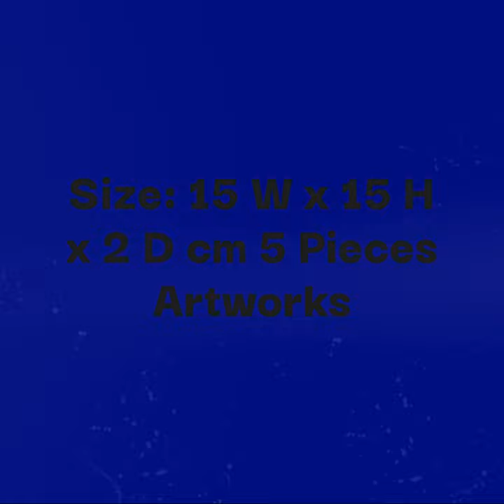Turkish Coffee Series By Göknil Gümüş Sungurtekin ©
Turkish Coffee Series
By Göknil Gümüş Sungurtekin
Turkey, 2023
Painting, Oil on Canvas
Size: 15 W x 15 H x 2 D cm
5 Pieces Artworks

Coffee Foam From Turkish Coffee Series
Turkey
Award coffee. The coffee of a coffee drinker who always accepts the froth of her coffee as a reward. A Turkish proverb says, "One dry coffee has forty years of memory! Offering a foamy Turkish coffee to someone tells us that the person who makes it is skilful and can make good coffee, and that the person served is a valuable person.
Original Created:2023
Subjects:Health & Beauty
Materials:Canvas
Styles:ConceptualContemporaryAbstract ExpressionismModernExpressionism
Mediums:Oil

The Own Boss From Turkish Coffee Series
Turkey
The first celebration coffee ordered by a person who is the boss of her/his own business is enthusiastic, proud, joyful and full of gratitude! Success and pleasure coffee! 'It was exactly what I wanted! ''A hard and strong, sugar-free non-foam coffee!
Original Created:2023
Subjects:Food & Drink
Materials:Canvas
Styles:Abstract ExpressionismConceptualExpressionismArt DecoModern
Mediums:Oil

Fresh Coffee From Turkish Coffee Series
Turkey
The coffee that starts the new day, the sound of a waterfall accompanied by beautiful zen music, the smell of freshly ground Turkish coffee wrapped in a mossy green... a pure energy that starts the new, the new day with an inner look.
Original Created:2023
Subjects:Nature
Materials:Canvas
Styles:Art DecoConceptualContemporaryExpressionismModern
Mediums:Oil

After Breakfast From Turkish Coffee Series
Turkey
Based on the artist's widespread belief that the word breakfast in Turkey derives from the word "Kah-val-tı",'' Kahve- altı'' meaning "under coffee", that is, the belief that breakfast is the meal and routine that will prepare the stomach; A light and small first meal to before drink coffee in the morning.
Drinking coffee is a more important tradition for Turks, a moment of pleasure and enjoyment.
The artist made this special painting for those who h ave breakfast to drink coffee like herself
Original Created:2023
Subjects:Food & Drink
Materials:Canvas
Styles:Abstract ExpressionismArt DecoConceptualExpressionismModern
Mediums:Oil

Groom's Coffee From Turkish Coffee Series
Turkey
Size: 15 W x 15H x 2 D cm
In Turkish culture, the marriage ceremony begins with the ceremony of asking for a girl. The man's family comes to the girl's family's house and asks the girl as a bride according to customs and traditions. If the family gives the girl, this ceremony ends with the serving of coffee and the ring ceremony. And may be after be the dance party. Here, the coffee is ''groom's coffee'', that is, by the bride-to-be made a cup aof coffee for the groom an d usually salt is added instead of sugar, and with the change in taste, watch him from the whole girl's side watches the expressions on the man's face mischievously, the groom-to-be has no problem, '' I drink too salty coffee for your sake''. This salty mischievous coffee is "groom's coffee", it may not be salty according to the bride's preference.
Original Created:2023
Subjects:Love
Materials:Canvas
Styles:Art DecoContemporaryExpressionismModernFine Art
Mediums:Oil